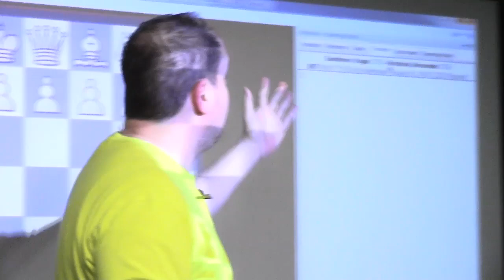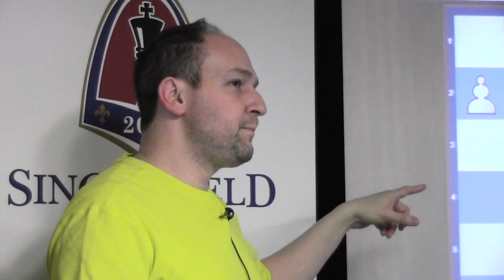Trust Your Calculation - GM Ronen Har-Zvi - 2013.12.05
Chess Grandmaster Ronen Har-Zvi presents an lecture at the Chess Club and Scholastic Center of Saint Louis on learning how to trust your instincts.